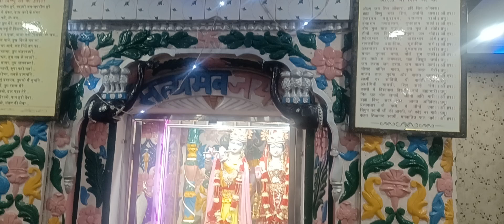ਸਰਪੰਚ ਬਨਣ ਤੋ ਬਾਅਦ ਮੰਦਿਰ ਵਿਚ ਮੱਥਾ ਟੇਕ ਦੇ